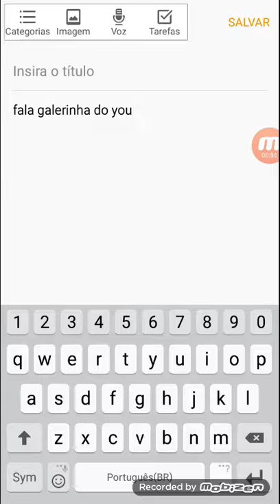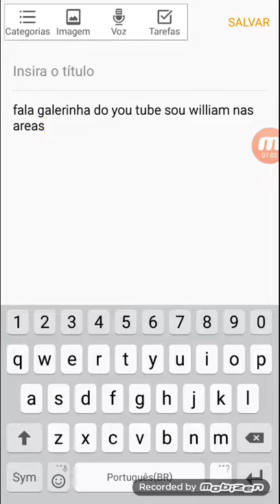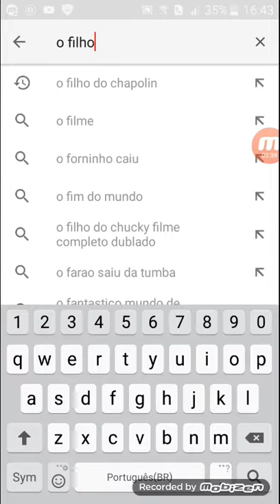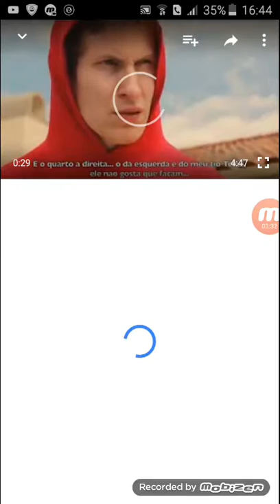william richard vlog e jogou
william e gabriel magica rivina batista wigney vlogs